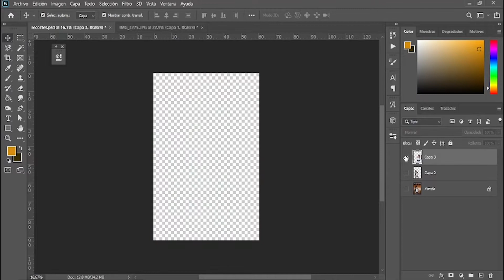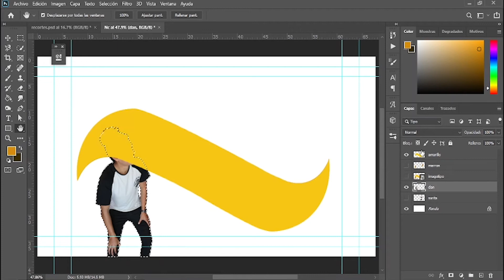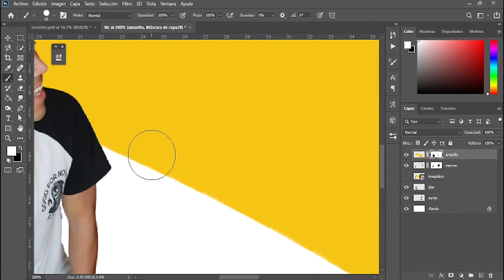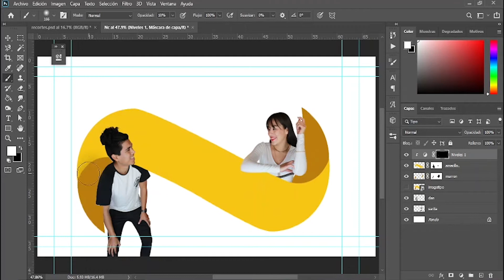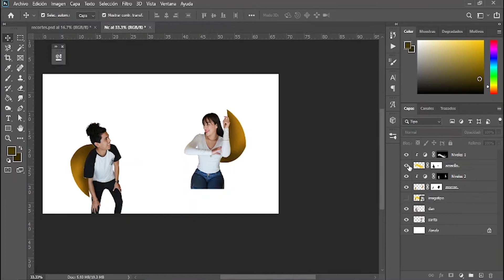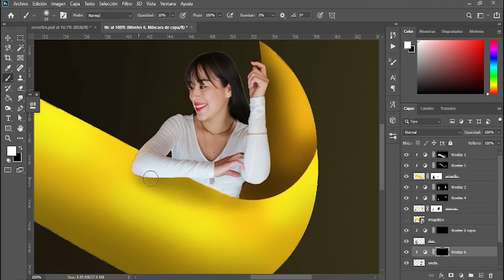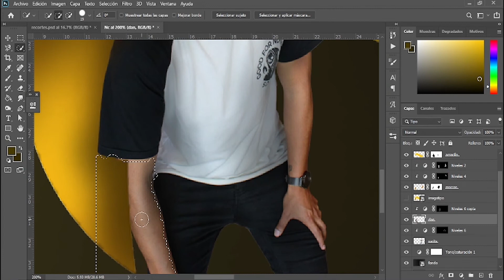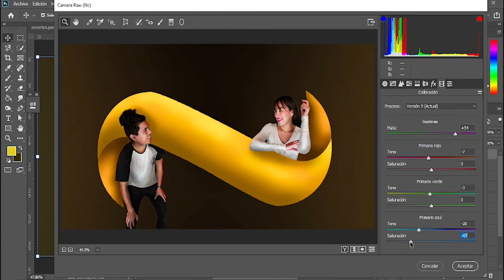Fotomontaje en Photoshop 2021 | Nada Creativos | fotomanipulación de Bienvenida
Que tal mis Nada Creativos 😃😃

Hoy les traemos un fotomontaje de presentación hacia el nuevo camino de proyectos enfocados en la multimedia.

La idea la teníamos fresca y quisimos compartirla con usted para que pudieran ver como se realizó. Tomar las fotos fue un relajo, entre tantas risas nos divertimos mucho, y después de verlo estamos seguros de que les gustara tanto como a nosotros.